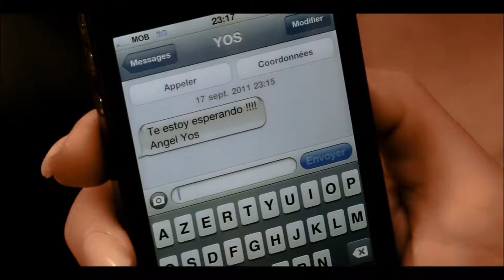saludo Angel Yos bailando en el VIP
Saludo de Angel Yosvany Quiros Izquierdo, para Nanci y Jesús el día de su boda, muchas graccias Yos, DIOS TE BENDIGA.